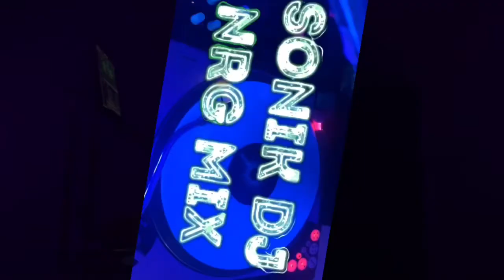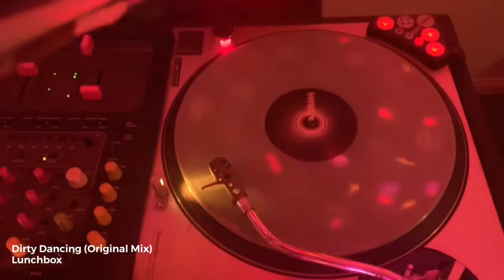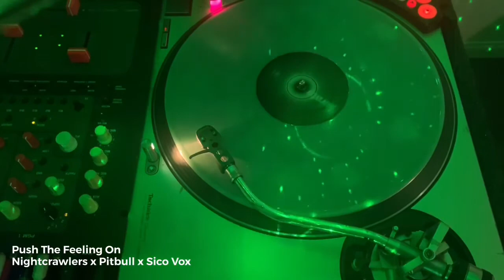Sonik dj NRG MIX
Midnight Hour
Artists: Skrillex, Ty Dolla $ign, Boys Noize
Album: Midnight Hour
Released: 2019
Genre: Dance/Electronic
Nominations: Grammy Award for Best Dance Recording
Dirty Dancin' · Lunchbox
Dirty Dancin'
Published on Aug 15, 2019
Masterer, Mixer, Producer, Programmer: Lunchbox
Writer: A. Van Der Zwan
Writer: B.D. Stokes
Writer: M. Nieuwenhuijzen
Writer: S. Lintsen
Nightcrawlers - Push The Feeling On x Hotel Room (Sico Vox & LPACA Afro Edit)
Freek'n You (MK Dub)
Jodeci
Donald Earle Degrate
UMG (on behalf of Geffen*); EMI Music Publishing, LatinAutor - SonyATV, SOLAR Music Rights Management, LatinAutor, Gadfly Communications, UNIAO BRASILEIRA DE EDITORAS DE MUSICA - UBEM, and 3 Music Rights Societies
I Got Love
Don Diablo
Album
I Got Love
Spinnin' Records (on behalf of HEXAGON); PEDL, LatinAutor, Create Music Publishing, BMI - Broadcast Music Inc., Warner Chappell, UNIAO BRASILEIRA DE EDITORAS DE MUSICA - UBEM, LatinAutor - Warner Chappell, ASCAP, and 10 Music Rights Societies
Just The Way I Are
Artist: Timbaland
Featured artists: Keri Hilson, Doe
Album: Apologize
Released: 2006
Genre: Hip-Hop/Rap
Sad
Artist: Chico Rose
Featured artist: Afrojack
Album: Sad
Released: 2019
Genre: Dance/Electronic
Looking 4 Something (BATEZ Remix)
Lookee
Label Worx (on behalf of PRISON Entertainment);
BM Broadcast Music Rights Societies
Le Freak (Oliver Halden’s Remix)
Chic
Release Date:
November 14, 2018
Copyright:
Professional Widow
Artist: Tori Amos
Album: Boys for Pele
Released: 1996
Genre: Dance/Electronic